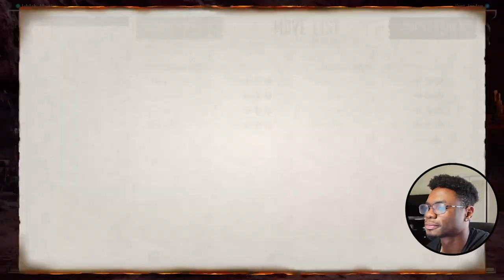USING HOMELANDER WAS A MISTAKE | MORTAL KOMBAT 1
Look it's been a while don't judge me to bad this video guys..